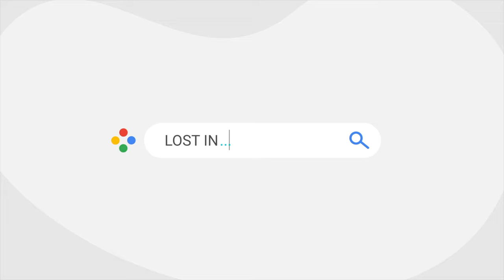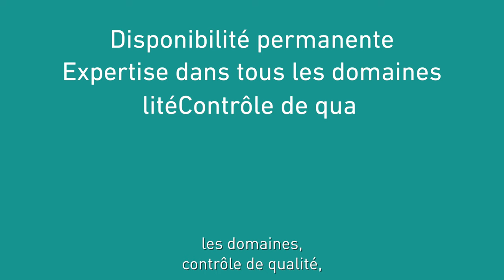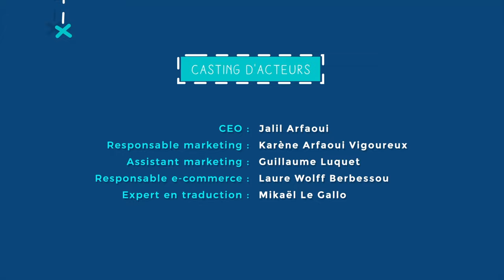Recherche traducteur desespérément : Milega Lost in traduction ep04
« Recherche traducteur désespérément » 🤯

👉 Comment trouver votre traducteur sans vous planter ?

👉 Traducteur freelance ou agence de traduction ?

Les Nouveaux Bandits sont de retour !

4 ans après leur lancement à l’international, ils doivent gérer la traduction simultanée de leur site en plusieurs langues.

Vont-ils s’en sortir…

« Lost in traduction » est une série originale Milega.